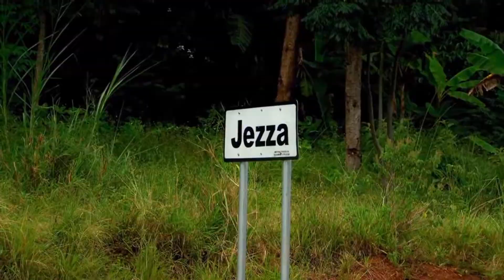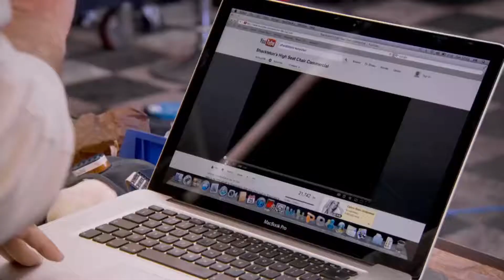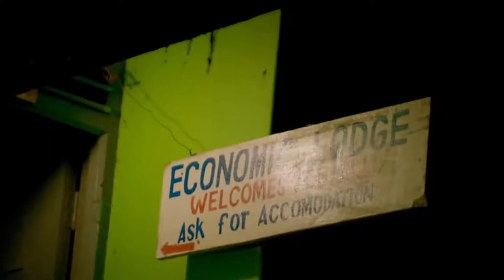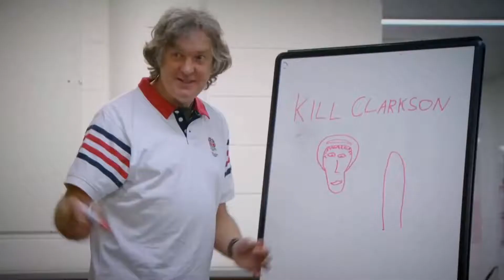Top Gear UK Funniest Moments || Hammond read's about tractors.